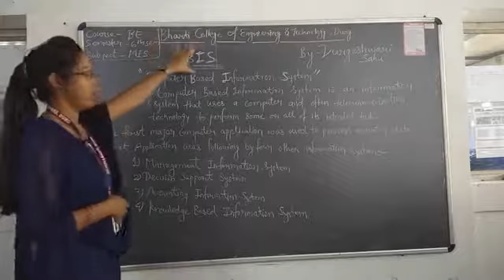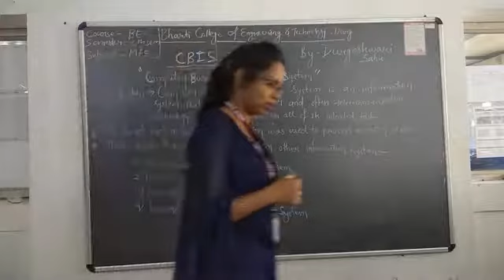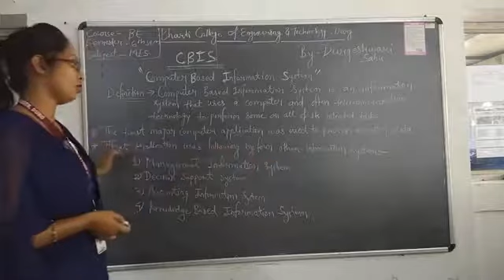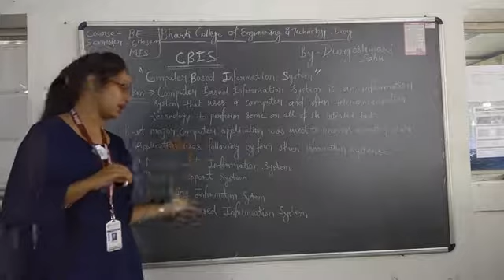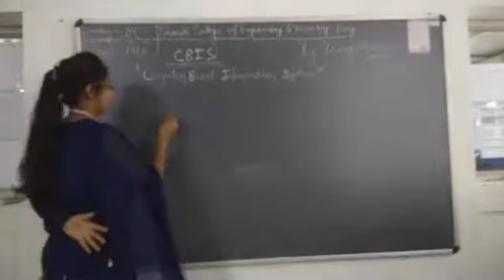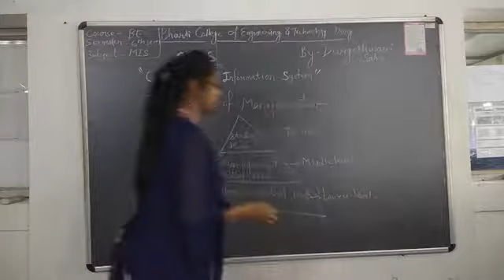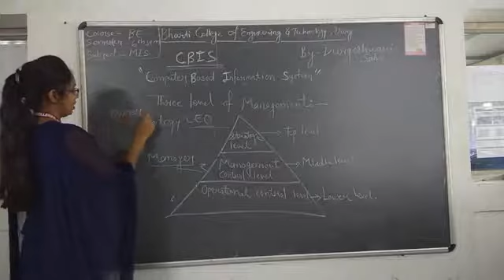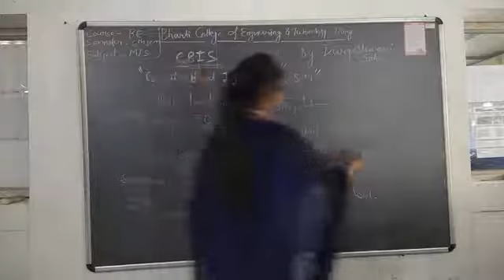Computer based information system by DURGESHWARI SAHU